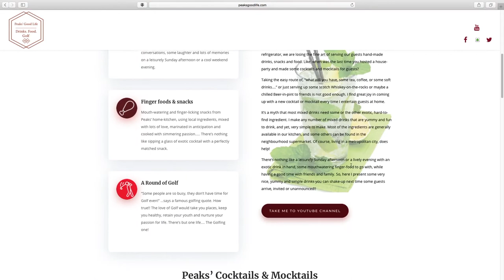Peaks Good Life - Cocktails and Mocktails. Finger Food. Golf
Peaks' Cocktails & Mocktails, Good Food and Golf.
Yummy, yet simple to make drinks, snacks and the Fine Art of entertaining guests while having a good time yourself. Golfing around the World comes as an Add-On!